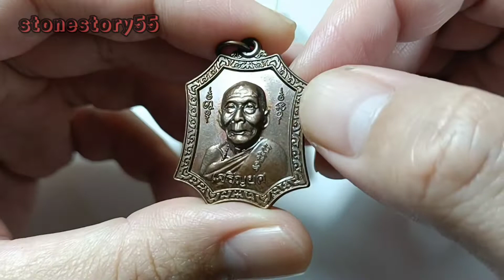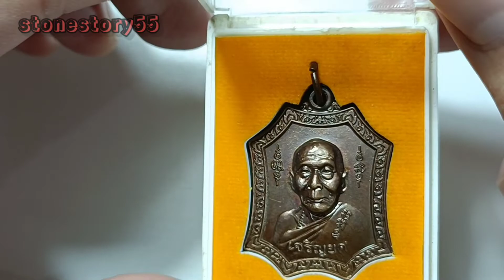หลวงพ่อเพี้ยน วัดเกริ่นกฐิน เหรียญเจริญยศ 47 ดูง่าย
เหรียญเจริญยสปี47 หลวงพ่อเพี้ยน ลิ้งดด้านล่างเลยครับ